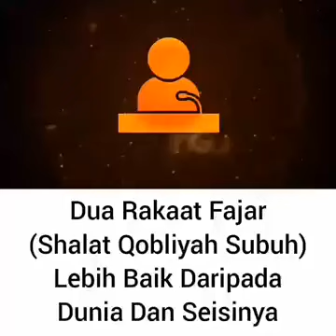2 Rakaat Sholat Qobliyah subuh Lebih baik dari Dunia Dan seisinya - ustadz Khalid Basalamah